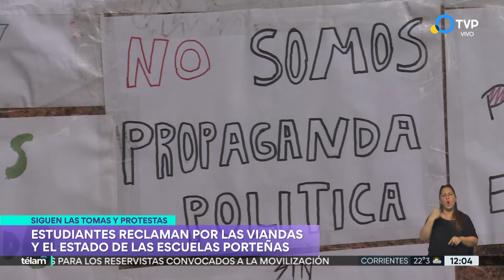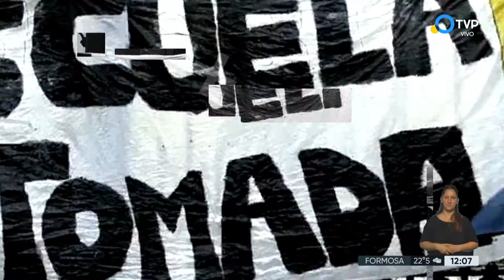Siguen las tomas en las escuelas: alumnos y familiares denuncian persecusión y amenazas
Al menos once escuelas de la Ciudad de Buenos Aires permanecían la mañana de este miércoles tomadas por sus estudiantes en reclamo de viandas de calidad nutricional, mejor infraestructura edilicia y en contra de las prácticas laborales en empresas.